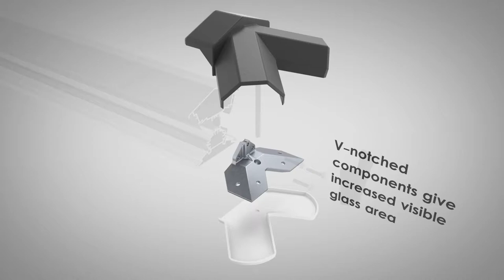Lantern Roof End Assembly - Synseal Group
Synseal Extrusions Ltd Produced Video